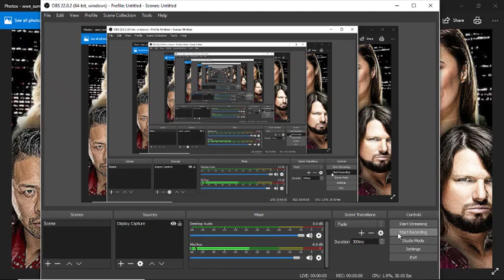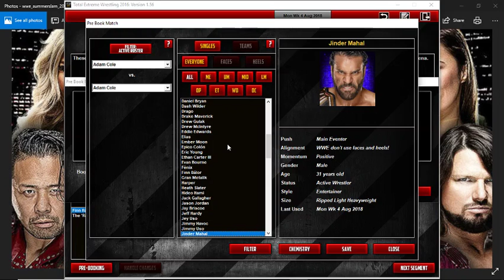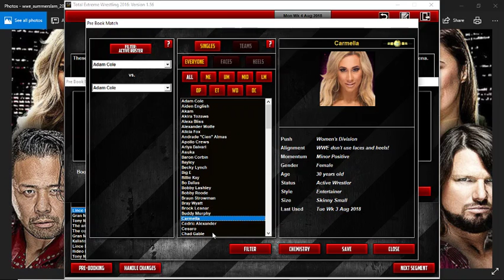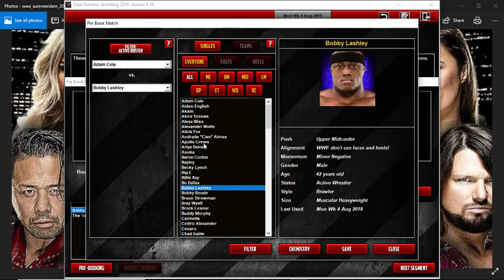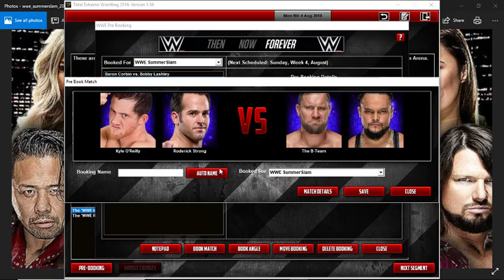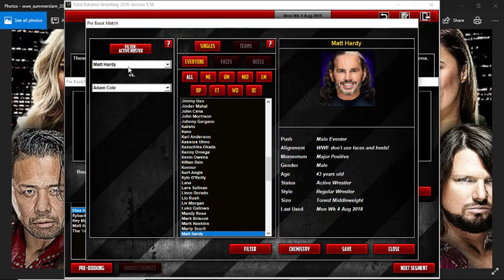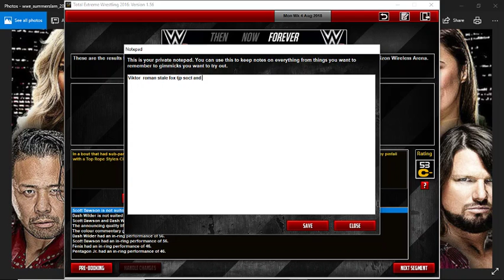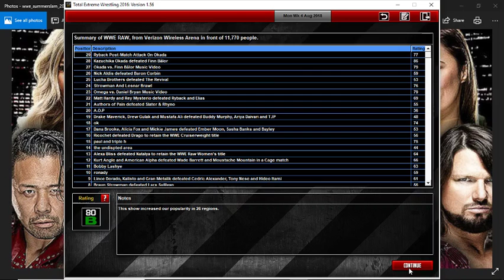WWE Weekley RAW episoed 7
the go home raw before summerslam